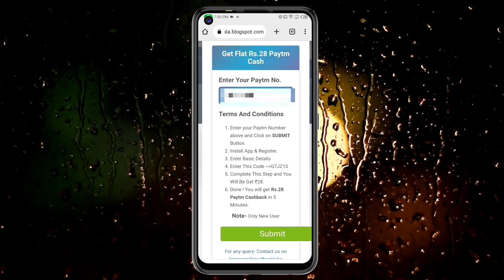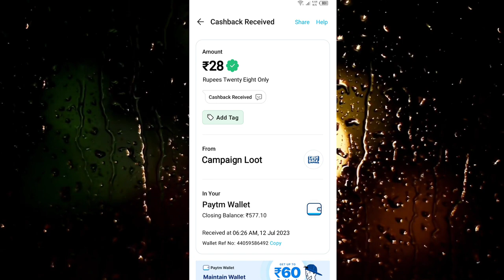🤑New miss call loot today। Paytm offer today। Free paytm cash ! Paytm new loot offer today ₹28+₹28